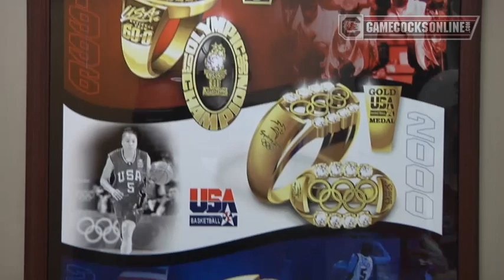Ballin' With Brett: Dawn Staley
Go inside South Carolina Women's Basketball with this one-on-one interview between your host, Shelbretta Ball, and head coach Dawn Staley in this Ballin' With Brett feature from The Dawn Staley Show. Watch The Dawn Staley Show on Sundays at 11:00 AM on SportSouth.